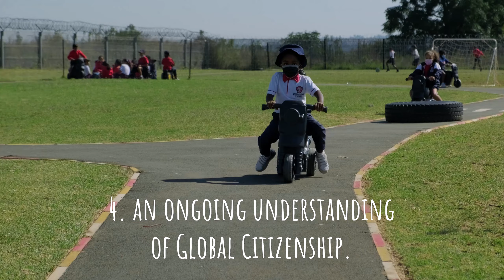Pinnacle Colleges Kyalami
Take a tour of our school